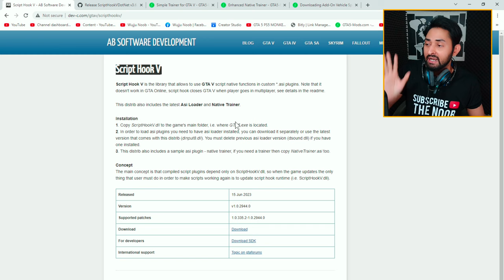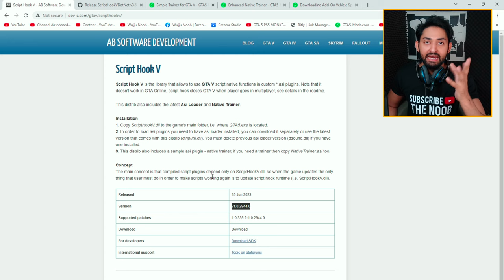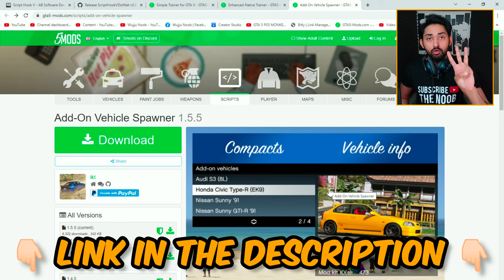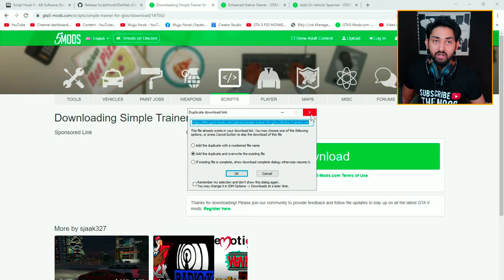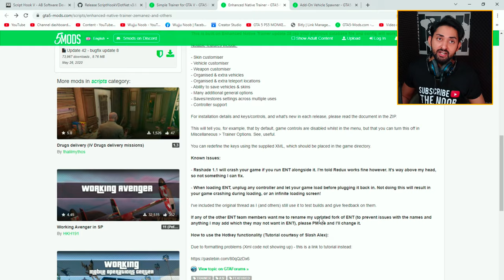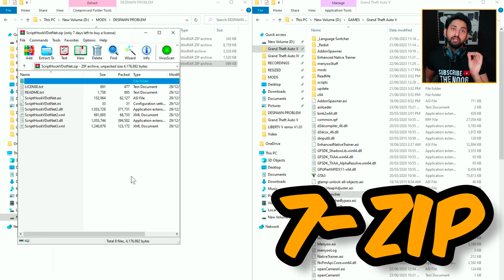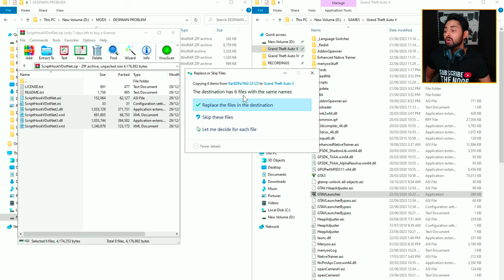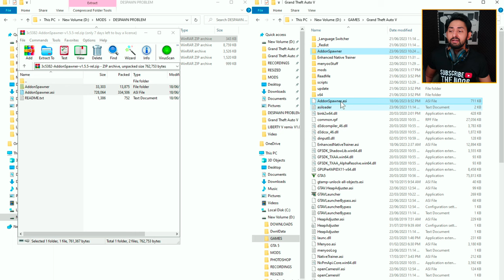[FIX] VEHICLE DISAPPEARING PROBLEM IN GTA 5 | VEHICLE DESPAWN IN GTA 5 | GTA 5 Mods | Hindi/Urdu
LINK 6:
MENYOO TRAINER 2023 LATEST VERSION in GTA 5 | Menyoo Problems Solved | GTA 5 Mods 2023 Hindi/Urdu

LINK 7:
WATCH THE VIDEO OF ADDON SPAWNER
HOW TO INSTALL ADD ON VEHICLE SPAWNER IN GTA 5 | SPAWN WITHOUT MENYOO | GTA 5 Mods 2023 Hindi/Urdu

[FIXED] VEHICLE DISAPPEARING PROBLEM IN GTA 5 | VEHICLE DESPAWN IN GTA 5 | GTA 5 Mods | Hindi/Urdu
cars disappear gta 5
cars disappear gta 5 menyoo
How to FIX vehicles disappearing spawned by Menyoo PC trainer [2 Methods] Cars Disappear in GTA 5
DO NOT USE THE MOC! How to recover lost vehicles! - GTA Online news!
How to FIX vehicles disappearing spawned by trainer in GTA 5 [2 Methods] Cars Disappear in GTA V
vehicles despawn
de-spawn
Impounded vehicle is not there - Bug FIX in GTA 5 Online! Impounded vehicle disappeared! Location
If This Vehicle Is Missing From Your Garage Then Rockstar Will Give You FREE Money In GTA 5 Online!
How to Get Your Car Back in GTA 5 Story Mode!
How to Fix Vehicle Dissapearing issue in GTA 5 2022 | 100% working
How To Fix Disappearing Police Vehicles ( Increased LODS )
GTAV: Fix Cars Dissapearing | Epic Games | Premium Delux Motorsport Car Dealership
CARS NOT SPAWNING PROBLEM SOLUTION || SOLUTION || SIMPLE TUTORIAL || AM'S TECH
How to solve cars not appearing issue in gta 5 | INVALID ERROR FIX GTA 5
[FIX] GTA V (2060.0) Cars Despawning (Vehicles disappear immediately after spawning)
How to FIX vehicles disappearing spawned by Menyoo trainer | Cars Disappear in GTA 5
Cars disappear after spawning gta 5